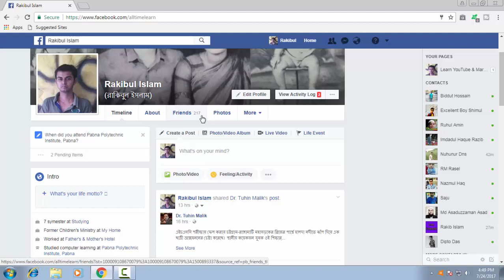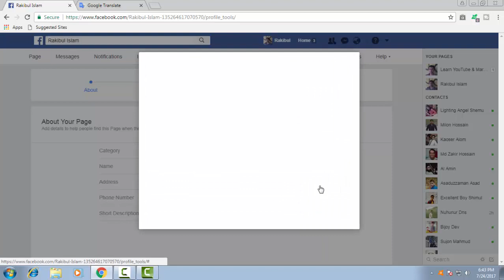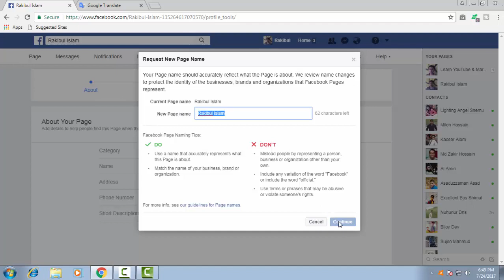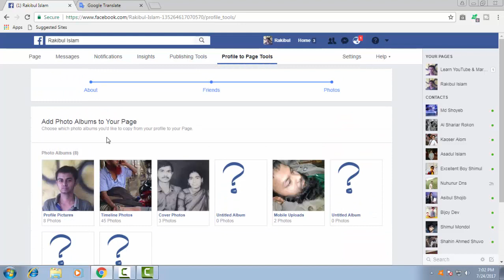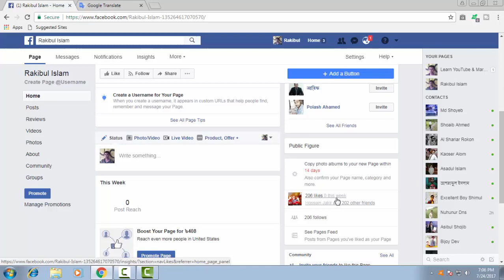Get 5000 auto likes at once by convert personal account to a Facebook page FB Tips 97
Boss if you want to get 5000 auto likes at once by convert your personal account to a Facebook page. Just follow this tutorial and do it.